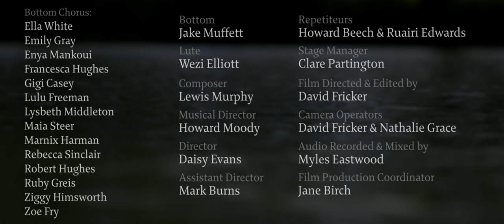Bottom – A hate song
Cast and creative team

Composer: Lewis Murphy

Musical Director: Howard Moody
Director: Daisy Evans
Assistant Director: Mark Burns
Repetiteurs: Howard Beech, Ruairi Edwards
Stage Manager: Clare Partington

Titania: Julia Hamon
Puck: Tom Verney
Bottom: Jake Muffett

Chorus: Glyndebourne Youth Opera (GYO 1)

Harp: Aileen Henry
Guitar: Toby Carr
Lute: Wezi Elliott